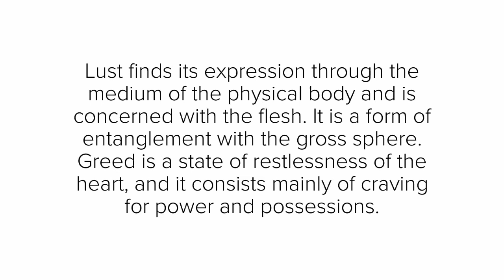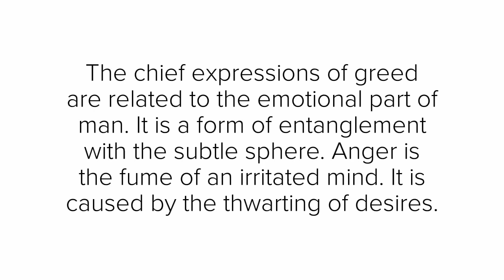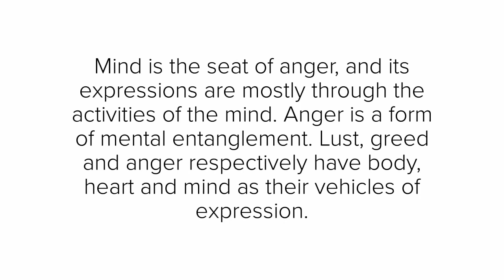Lust, Greed and Anger - Avatar Meher Baba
Discourses Vol. 1, 4th ed / Page 9
 An Avatar Meher Baba Trust eBook June 2011